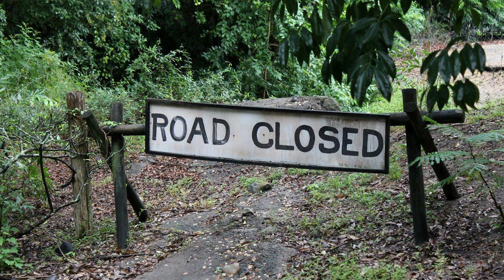”恋のかくれんぼ” （作曲：武満徹 ／ 作詞：谷川俊太郎 ／ 編曲：松藤雅彦）